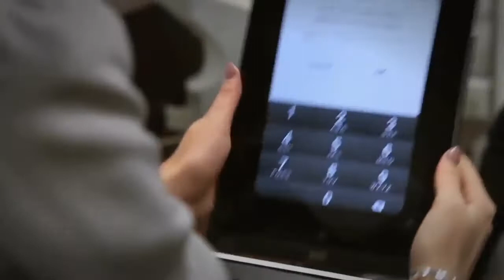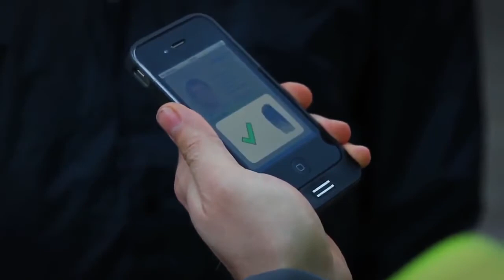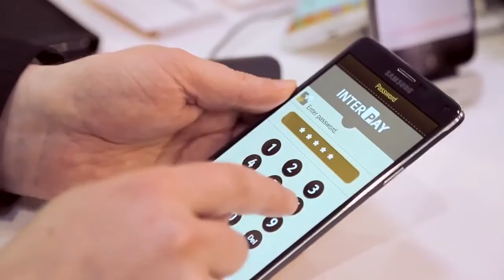Intercede's Richard Parris: The IOT Internet of Things & Cyber Security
With 30 billion connected devices predicted by 2020, The internet of things also known as IOT brings fresh cyber security fears.
01:13 Welcoming Richard Parris
01:56 Intercede promo video
03:24 Richard Parris speaking about business & vision
04:14 Meet Sam promo video: How do you establish trust in a connected world?
07:01 Steven Sprague: Rivetz selected Intercede service
07:59 Intercede success journey
12:12 Business scaling

Richard Parris founder of Intercede has over 20 years experience working with the US and UK governments, but just what did it take to get to where he is today? Richard is an Anglo-American technology entrepreneur with extensive experience in the digital trust and cyber security industries. An expert in business development and innovation, Richard founded Intercede and has led the Group through all stages of its growth, including an IPO on the London Alternative Investment Market (AIM). He is a regular speaker and evangelist for digital trust at major conferences and has provided advice to government policy makers in senior executive agencies in UK and US. Richard is a Chartered Engineer, a graduate of Manchester University and has an MBA with Distinction from the University of Warwick Business School. Prior to Intercede Richard worked in analytical supercomputing in the nuclear industry and latterly in electronic commerce for the Boeing Company.